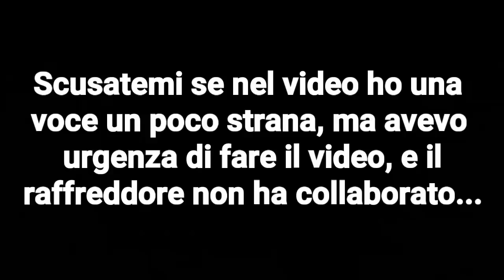Gravity Falls 3 In arrivo! - La Graphic Novel (tutti i Dettagli)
Emozionati?!
Specifico che non si sa nulla su una possibile versione Italiana!
preordinalo su Amazon